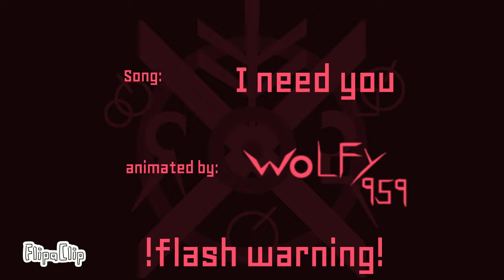I Need You // JSAB fan boss fight animation //FLASH WARNING!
3 layers
Fps: 15
I used Flipaclip but I don't recommend it. :3

I know I need to work on my 2k special but I finished this recently so I might as well upload it now  :1